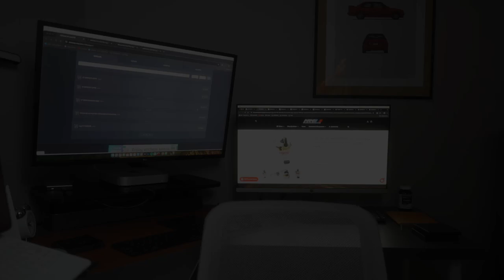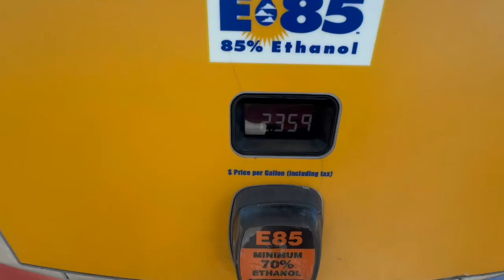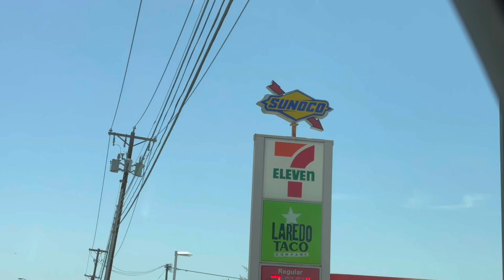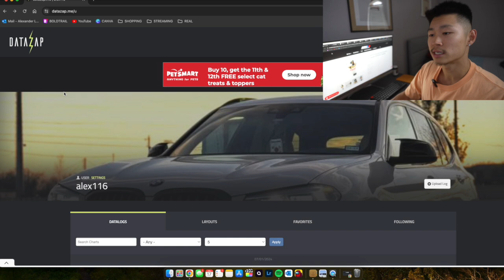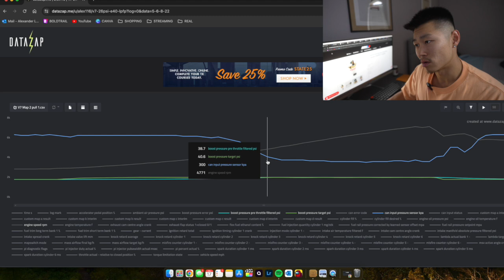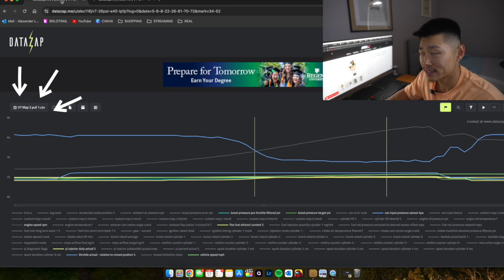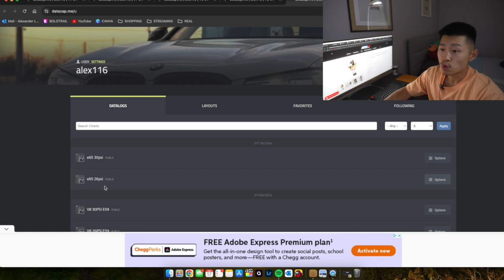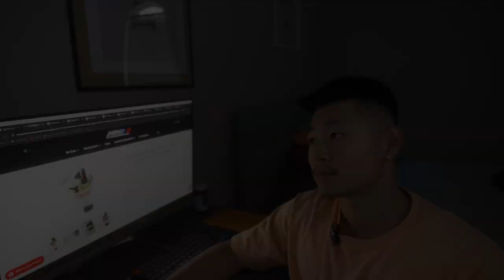proving the PFS lpfp WORKS (BMW G-Chassis)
my name is Alex and this is where i post my videos :)